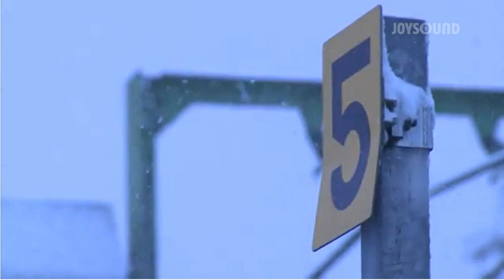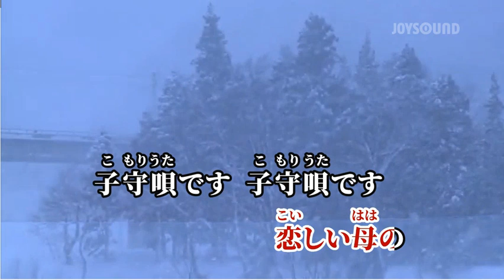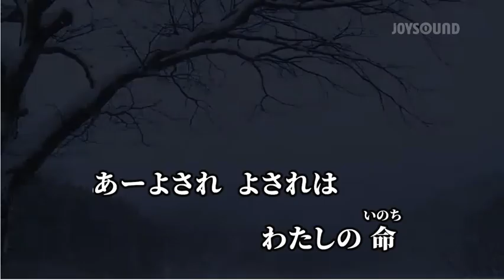岸千恵子/千恵っ子よされ／ｃｏｖｅｒ seijirou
カラオケはジョイサウンド様よりお借りいたしました。
作詞　志賀大輔
作曲　山中博